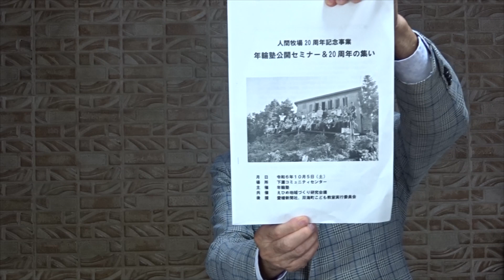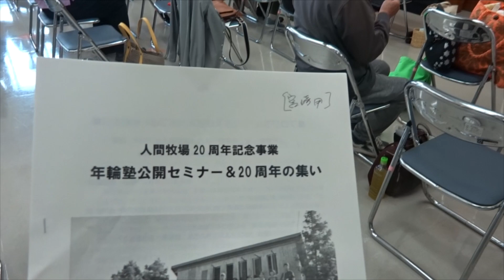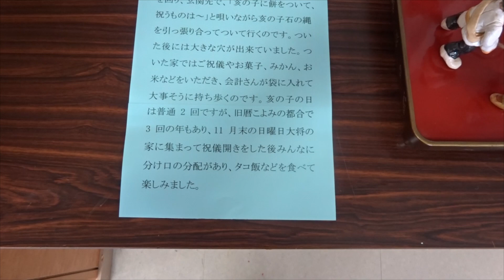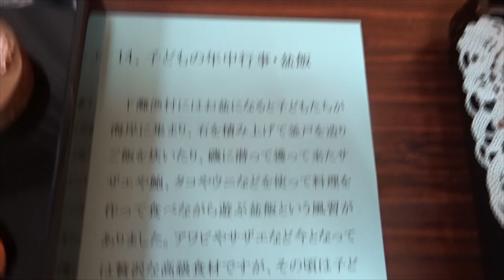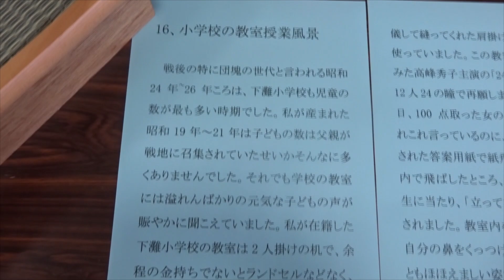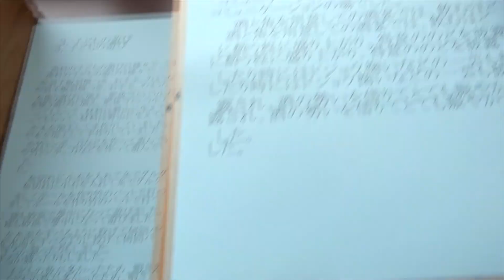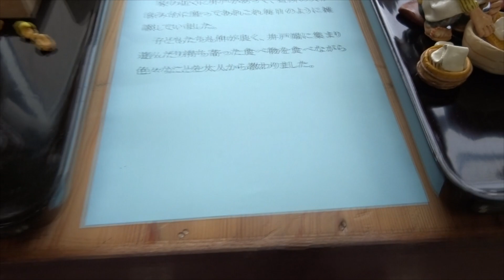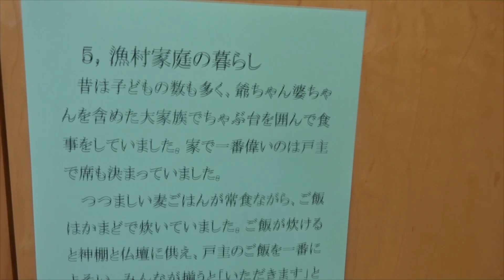第2弾 若松進一 人間牧場20周年記念事業 年輪塾公開セミナー＆20周年の集い 人形展示編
「200体の人形が語る漁村のくらし展」人形作家 林智美＆若松進一
年輪塾公開セミナー会場に展示されました
2024年10月07日(月)